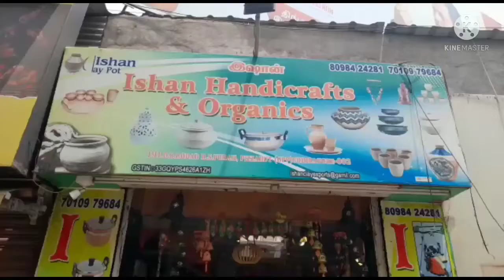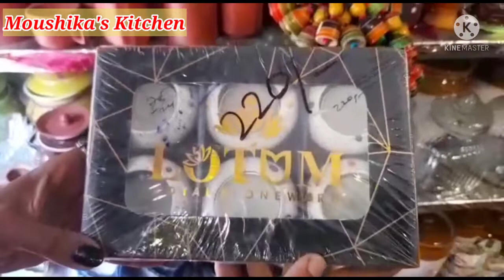Wooden toys at coimbatore||Ten rupee on words||Ishaan Handycrafts At Coimbatore||Moushika's Kitchen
Hai frnds..

Address:

191,DB ROAD
OLD KENNADY BUS STOP
OPPOSITE TO TCL TV SHOWROOM
COIMBATORE-6410001

DISCLAMIER : This information produce provided on this channel & its vedio for general purpose only not to be considerd as professional advice a you need to get proper tranning & knowdlege about bussiness.All products buys on your own risk...This vedio created for public only..

Regrads:
Deepa